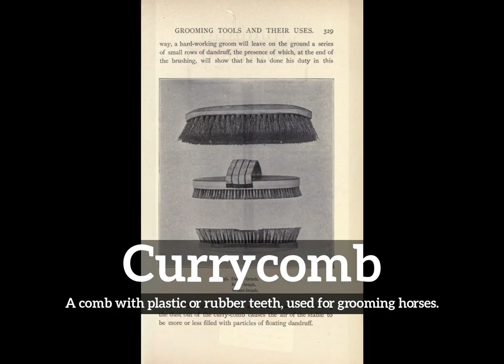How to Say Currycomb in English? | How Does Currycomb Look? | What is Currycomb?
Learn how to pronounce currycomb with Imago Spectrum.

What is currycomb?
How does currycomb look?
How to say currycomb in English?
What does currycomb represent?
What is the defintion of currycomb?

Imago Spectrum allows you to easily memorize common English words and phrases by joining visual and auditory learning environments into a short video. Focus on the images and repeat currycomb several times for best retention results.

In this video we are speaking the word, currycomb. Do take note of how currycomb is spelled.
The definition of currycomb is listed below the word in the video.
Currycomb:  A comb with plastic or rubber teeth, used for grooming horses.